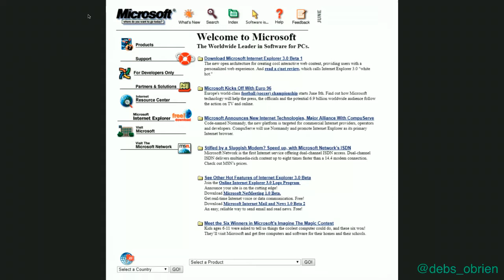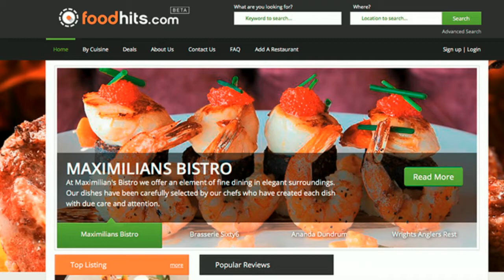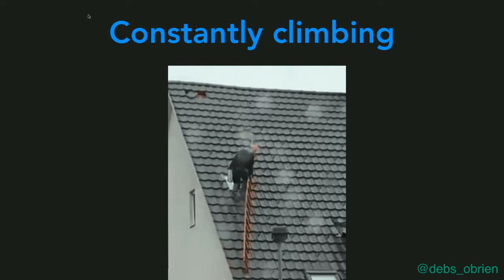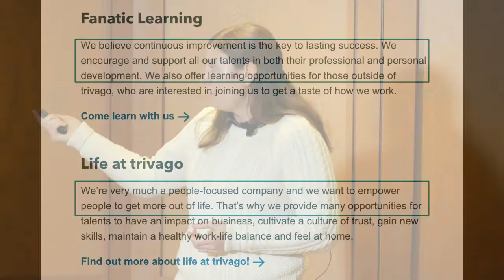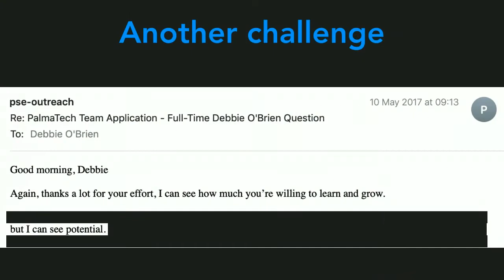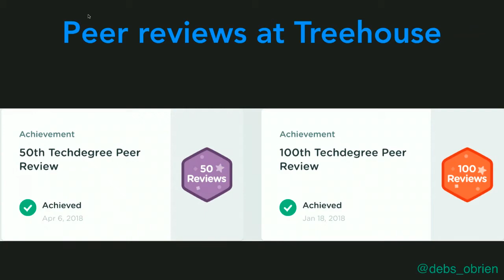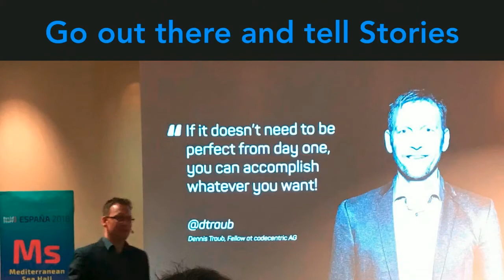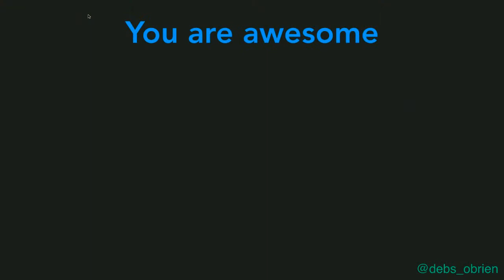Debbie O'Brien - From Zero to Hero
From Zero to Hero - Bursting Through Barriers With Several Years of Anguish
Are you afraid to take the next step? Do you think you’re not good enough? Or wonder why you were hired in the first place? This is what we call Impostor Syndrome. Did you know some of the most famous, brilliant and amazing people suffer from it? In this talk I will share my experience and thoughts and hopefully help you take that step to become the developer you really want to become.

Debbie O'Brien
Frontend Tech Lead Patterson Agency. Google Developer Expert and Media Developer Expert. Over 10 years experience in frontend development. Frontend and Fullstack Tech Degree and Microsoft certified. International speaker. Organizer of MallorcaJS and VueSpain webpack and VueJS contributor. Teacher Vue School and writer for Ultimate Courses

Love Vue.js, nuxt.js, node.js, react, javascript and all things Front. When I am not programming I love doing sport - Taekwondo, Skiing, Cycling, Running ...